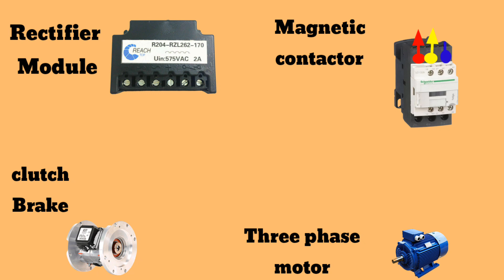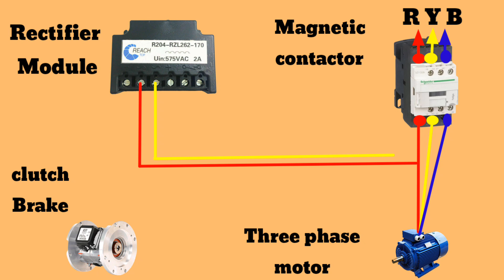clutch Brake Motor connection diagram Rectifier Module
sew eurodrive motor connection diagram3 phase clutch motor connectionmotor connection with clutchclutch motor connection with rectifier moduleclutch motor connectionmotor brake rectifier connectioninduction motor brake wiring,crain motor connection3 phase crain motor connectioninduction motor connectionsew eurodrive brake rectifier wiringmotor connectionhoist motor connectionsew euro drive 3 phase motor brake coil connection